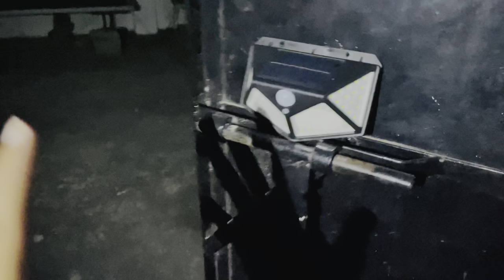Solar Interaction Wall Lamp Full Review || Outdoor Solar Light With Motion Sensor || solar Lights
Buy ~ solar interaction wall light👇

how to convert an electric outdoor light to solar,
a-zone 1000w solar street lights outdoor,
a-zone solar motion sensor light outdoor,
outdoor solar light battery replacement,
solar powered light bulb,
solar lights outdoor bangladeshi,
solar lights outdoor battery,
solar powered backyard lights,
solar garden light battery replacement,
solar powered bike light,
solar garden light kaise banaen,
solar lights outdoor bulb,
best solar motion sensor light outdoor,
best solar sensor outdoor light,
big saving light-solar powered wireless outdoor led,
brimmel outdoor solar wall light,
generic bright outdoor solar light with motion sensor wireless waterproof,
solar light bulb outdoor,
bell howell jumbo size solar outdoor wall light,
solar powered christmas lights,
solar powered camping lights,
led solar lights outdoor color changing,
solar garden light circuit,
solar lights outdoor not charging,
solar powered cab lights,
garden solar light circuit diagram,
solar lights outdoor costco,
solar powered curtain lights,
solar lights outdoor christmas,
christmas light solar outdoor,
solar christmas lights outdoor string light,
convert outdoor light to solar,
hot security cameras wireless outdoor flood light solar cameras,
ihoxtx security cameras wireless outdoor flood light solar cameras,
120 cob outdoor solar light with remote,
hardoll outdoor motion sensor cob led solar light lamp,
how to clean outdoor solar light panels,
epyz solar flood light outdoor remote control,
solar outdoor deck lights waterproof led,
solar lights outdoor garden decoration,
solar lights outdoor home depot,
solar powered deck lights,
solar powered driveway lights,
solar lights outdoor decorative,
solar garden light diy,
solar panel garden lights diy,
solar lights outdoor delhi,
solar garden lights delhi,
home depot solar light outdoor,
solar dusk to dawn outdoor light,
noma led 180 degree outdoor solar motion sensor light,
solar light motion detector for outdoor,
diy outdoor solar light,
waterproof solar powered outdoor patio wall decor light,
outdoor solar sensor dummy camera light,
solar led outdoor light diy,
solar led light outdoor garden decoration,
energizer solar powered outdoor sensor light,
outdoor solar lights for yard,
exterior solar lights for house,
solar garden firefly lights,
solar powered fence lights,
solar powered fairy lights,
solar outdoor flood lights,
solar garden flower lights,
solar powered firefly lights review,
solar powered flagpole light,
solar light for outdoor,
best solar light for outdoor,
solar light for home outdoor,
outdoor solar light for garden,
solar light for outdoor wall,
pillar solar light for outdoor,
homehop 40w solar light outdoor flood led,
ring solar floodlight outdoor motion-sensor security light,
luminar outdoor 16 ft. solar rope light,
solar garden lights outdoor,
solar powered ground lights,
solar lights outdoor gate,
solar powered garage lights,
solar powered gutter lights,
solar garden ground lights,
garden outdoor waterproof solar light,
glorious-light solar security light outdoor,
solar powered home lighting system project,
outdoor solar hanging lights,
outdoor solar lights for house india,
outdoor solar light hacks,
solar light outdoor how to use,
solar powered lights for home,
solar outdoor lights for house malayalam,
solar light for home outdoor tamil,
how to install solar light outdoor,
diy outdoor solar lighting ideas,
solar led outdoor light installation,
outdoor solar light installation,
solar powered light for inside shed,
solar light outdoor india,
solar outdoor wall light india,
solar light outdoor ip67,
luci outdoor 2.0 inflatable solar light,
outdoor solar light ideas,
mpowerd luci outdoor 2.0 solar inflatable light,
solar lights outdoor kannada,
solar lights outdoor in karachi,
solar lights outdoor kerala,
kasonic solar light outdoor,
kibtoy solar sensor outdoor light,
solarshield the ultimate outdoor waterproof solar-powered mosquito killing light,
solar lights outdoor lazada,
solar powered landscape lights,
solar led outdoor light malayalam,
s